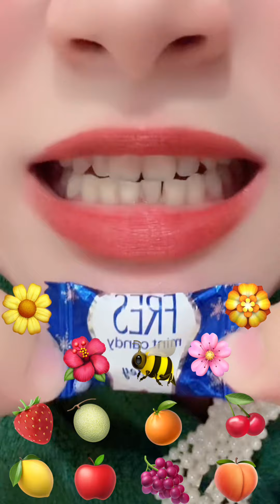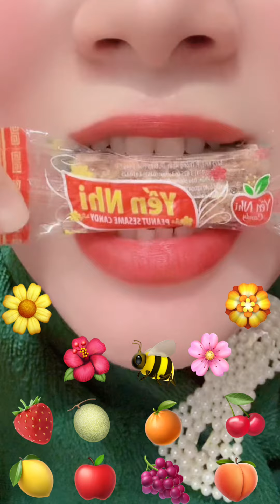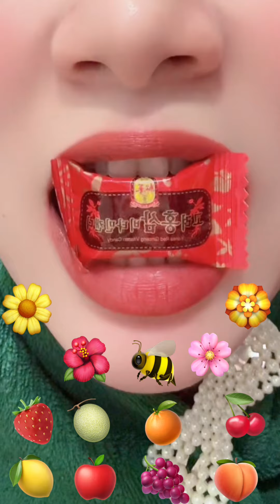The marshmallows are delicious 🤤😋asmr